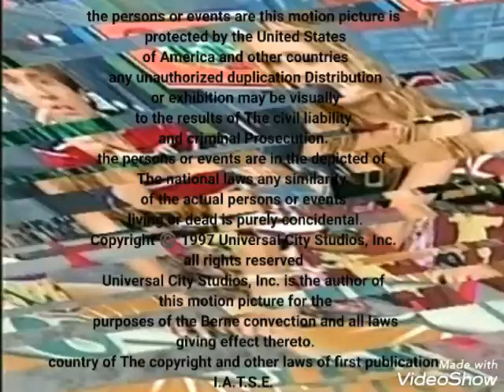Saint Saddie Productions/Lucy Rollman Prods./Maddie McMurray/Universal TV Enterprises Inc. (1997)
taken from a standard cast show of Complete the Cover.